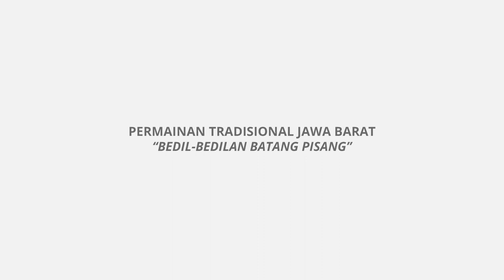Permainan Tradisional Jawa Barat - Bedil Bedilan Batang Pisang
Bedil Bedilan Batang Pisang merupakan salah satu permainan tradisional yang ada di Jawa Barat.